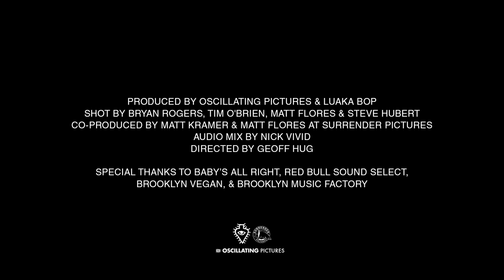Doug Hream Blunt - "Big Top" Live at Baby's All Right ft. David Byrne, Clover & the Clockworks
Amanda Khiri (vocals), Bella Saul (keys), Dave Levy (trumpet), Eoin Riley-Duffey (drums), Geoff Hug (percussion), Grace Isaacs (bass, vocals), Joakim (keys, electronics), Jude Rollison (guitar, vocals) & Luke Jenner (guitar). Produced by Geoff Hug (Oscillating Pictures) & Luaka Bop. Shot by Bryan Rogers, Tim O’Brien, Matt Flores & Steve Hubert. Co-produced by Matt Kramer & Matt Flores at Surrender Pictures. Audio-mix by Nick David. Directed by Geoff Hug. Special thanks to Brooklyn Music Factory, Baby’s All Right, Red Bull Sound Select & Brooklyn Vegan

At the age of 65, Doug Hream Blunt just performed his first ever paid shows in America (that weren’t taking place in a hospital!). Like his first band in San Francisco in the early 90s, his New York-band was put together for this one occasion, only, and featured musicians of different ages, backgrounds and experience.